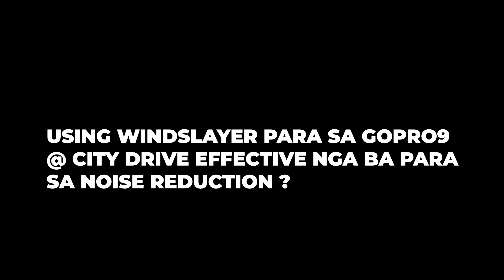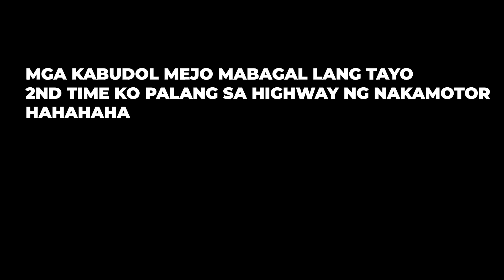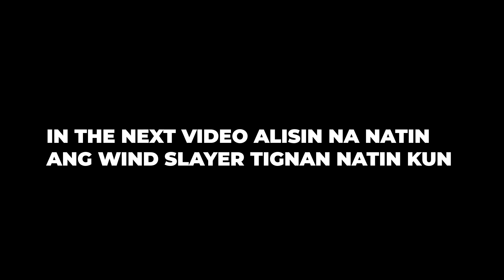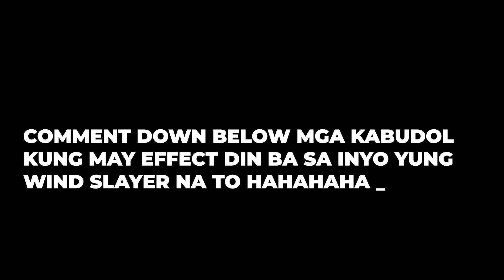WINDSLAYER FOR WINDNOISE REDUCTION EFFECTIVE BA SA GOPRO9? (MOTOVLOGS #14)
sorry mga kabudol late ko na naiedit etong video na to haha at di pko msyado sanay dito sa kalsada eto nga pala yung link ng pinagbilihan ko ng windslayer

I Appreciate Small Token for the upgrade of my vlogs and to help others